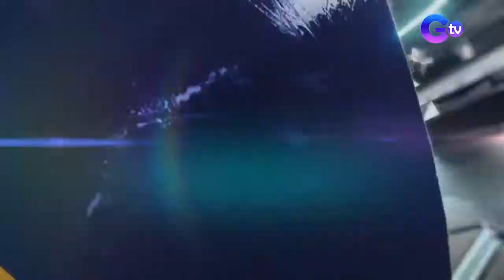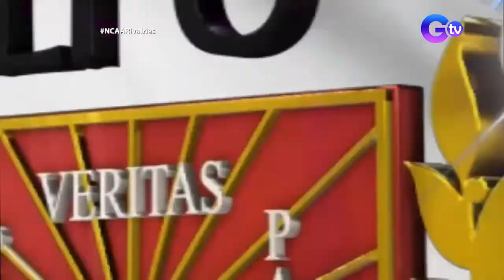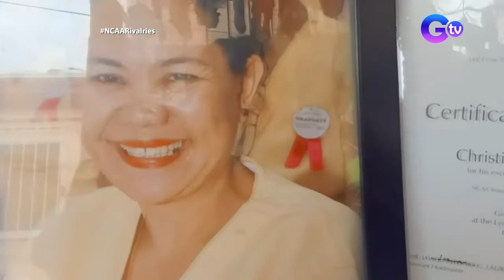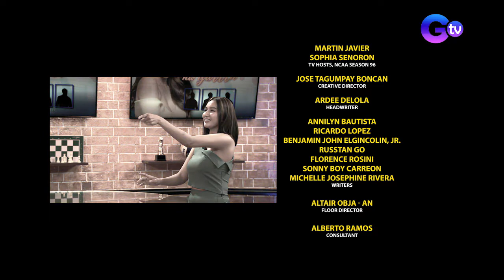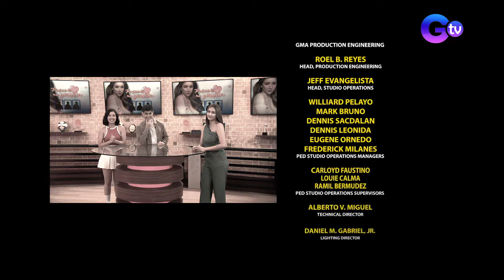Rise Up Stronger: The Road to NCAA Season 96 | May 28, 2021 (Full Episode)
We talk about rivalries in this episode of 'Rise Up Stronger: The Road to NCAA Season 96'! We also get to see our cheerleaders in the spotlight as they battle it out in the 'PepTok Cheering Battle.' Kapuso actress Faye Lorenzo is also in the house!

Get to know the NCAA athletes, coaches, and teams on 'Rise Up Stronger: The Road to NCAA Season 96,' hosted by Martin Javier and Sophia Senoron, which airs everyday on GTV.

Weekdays | 2:45 PM
Saturdays | 4:30 PM
Sundays | 5:05 PM